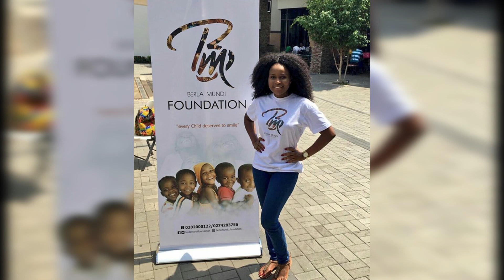WHAT YOU DIDN'T KNOW ABOUT BERLA MUNDI aka Berlinda Addardey